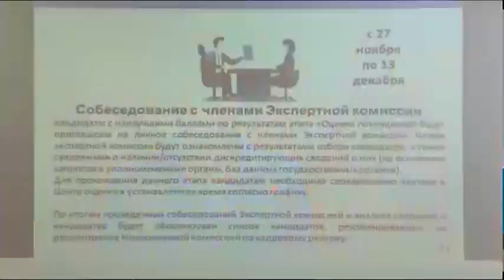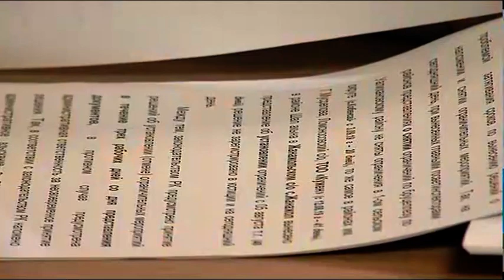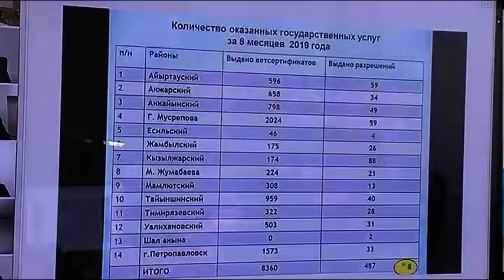Молодежь СКО не спешит пополнять ряды президентского кадрового резерва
300 сильнейших специалистов со всей страны войдут в президентский молодежный кадровый резерв. Отбор будет проходить почти до середины декабря, срок подачи документов продлится до конца этого месяца. Какие возможности и перспективы отркываются перед участниками резерва и почему североказахстанская молодежь не провляет активности, чтобы в него попасть. Эти и другие вопросы обсудили на заседание областного акимата. Все подробности в сюжете Дарьи Пышмынцевой.